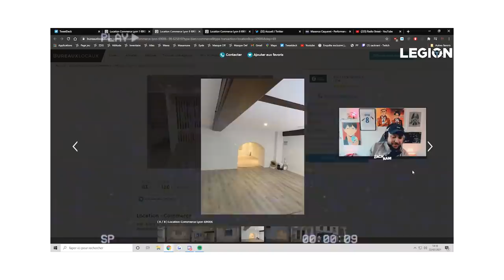Ce Local d'un abonné est TROP LOURD ! (VLocal #2)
Seconde vidéo de la série recherche de Local sur Lyon, cette fois c'est un abonné qui me fais visiter !

-20% avec le code ZACKNANI sur tous les produits Legion by Lenovo